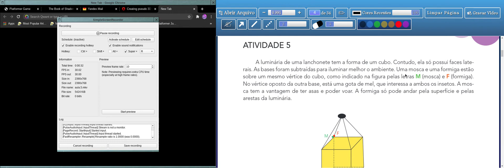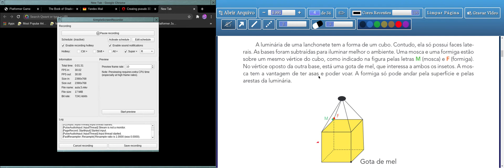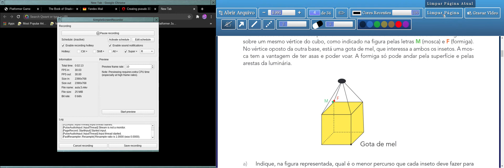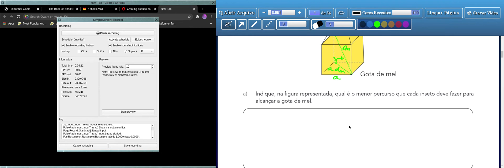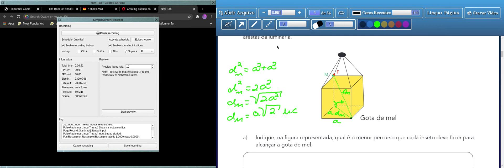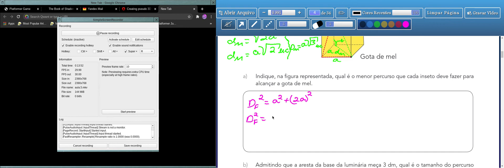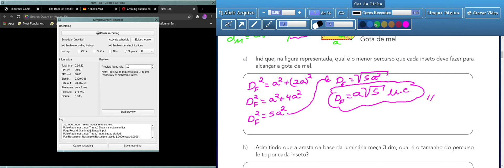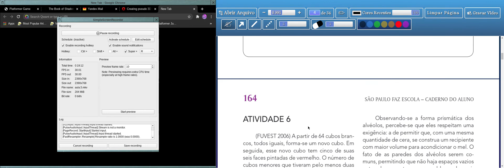Tema 1: Prismas: Uma forma de ocupar o espaço - Aula 5